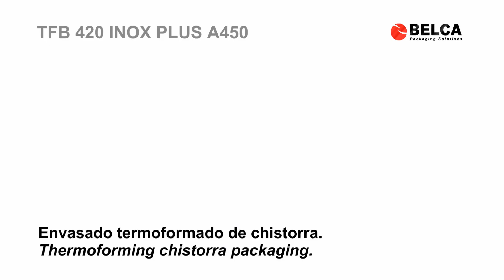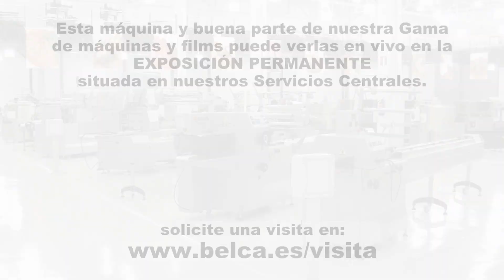Envasado en termoformadora TFB 420 INOX PLUS A450 de chistorra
Envasado en máquina termoformadora TFB 420 INOX PLUS A450 de chistorra.